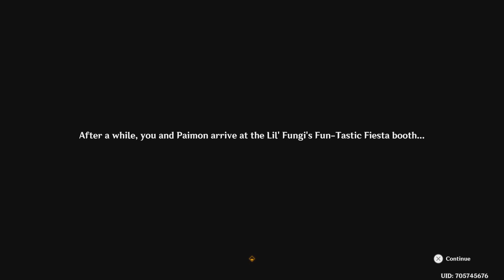Genshin Impact festival fungus fantastis story part 3 end male mc english